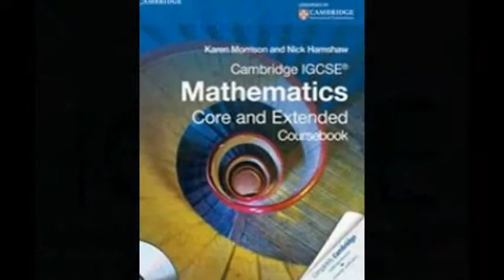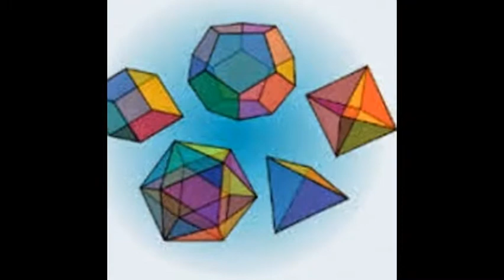Cambridge IGCSE ,IB,Maths Tutor in Brussels,Antwerp,Rhode Saint Genese Skype:ykreddy22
Skype: ykreddy22
Mobile, Whatsapp, Face Time: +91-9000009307
CAMBRIDGE Math online Tutor Online IB,HL,SL,Studies  Math Tutor ,SAT Math tutor Skype:ykreddy22
Cambridge mathematics tutor available on 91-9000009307
Skype: ykreddy22
( Creating concept in convex )Skype: ykreddy22
I specialize in tutoring Math  ,Algebra I, Algebra II, ACT Math,SAT Math, IB,HL,SL Studies diploma Mathematics,Cambridge AICE Maths Discrete Math, Geometry, Logic, Pre algebra, Pre calculus, Probability, SAT Math, Trigonometry for success in school .we are working on high school. One of my goals for each session is to keep the student challenged, but not overwhelmed. I assign challenging homework after every lesson, and provide periodic assessments and progress reports.
I am a full-time mathematics tutor offering a personalised service. I have in-depth knowledge of mathematics.How to get basics and concepts across to students. I also offer online tuition using Skype for IB Math HL, Math SL, Math studies or for AP level Math or A/AS levels Math or for IGCSE Math Core, extended Or IGCSE International Math.
Expert Experience and Eminent Math tutor. This is kondall reddy (M sc Math Ed ) with 15 years of experience and expertise as math teacher or math tutor or online math tutor for IGCSE,IB  Students classes 6th to 12th .I believe that Every child is unique and every student have their own potentiality and creativity. I teach to the students with basics and concepts from the beginning each topic. I feel that “Practice makes a Math perfect “I can assure to make a difference in your Childs progress. I am giving my Best Experience and Expertise teaching all country 5th to 12th classes’ students.
My love of teaching comes from a lifelong love of learning. I have had the pleasure of helping hundreds of students realize their own potential and see their grades and test scores improve. This is truly the best job I have ever had!Maths Tutors for International Baccalaureate (IB)  Maths expert
International Baccalaureate tutor
IB ONLINE TUTOR: Mathematics, Physics, Chemistry Teacher